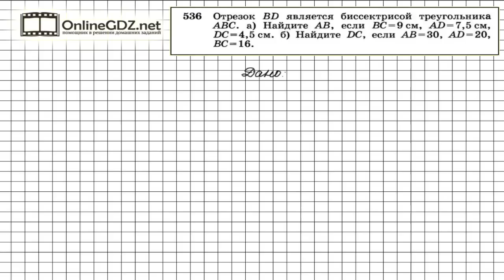Задание № 536 — Геометрия 8 класс (Атанасян)